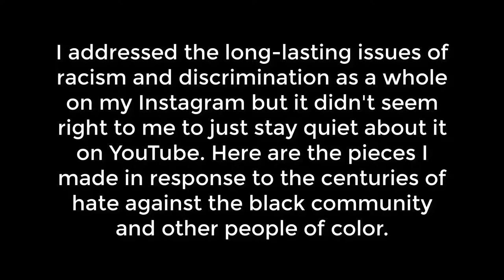June Art Reel 2020 | Wonkae